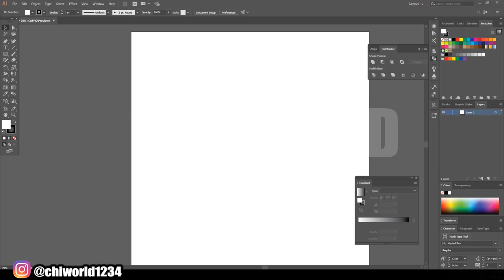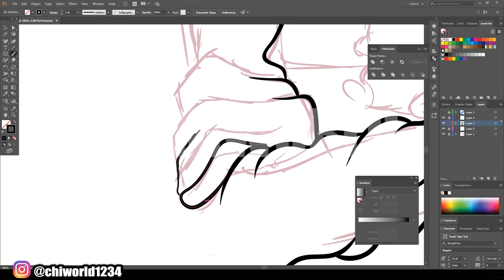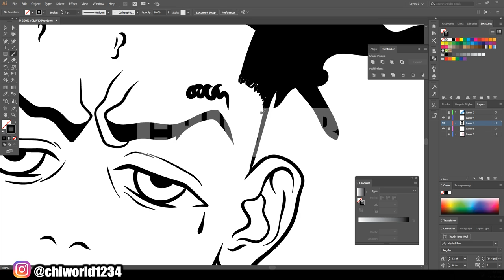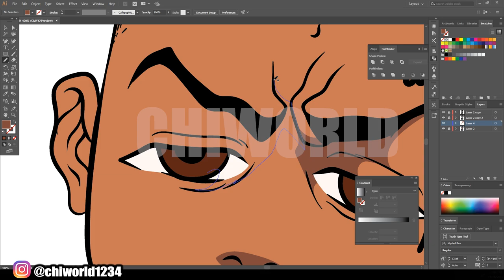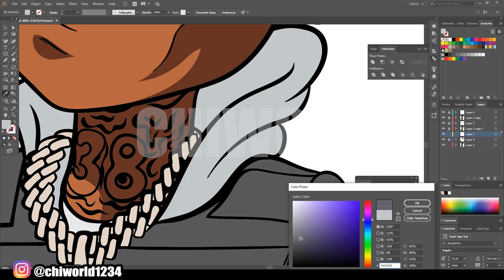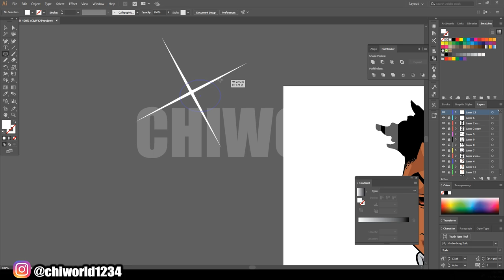YoungBoy Never Broke Again ( ADOBE ILLUSTRATOR )